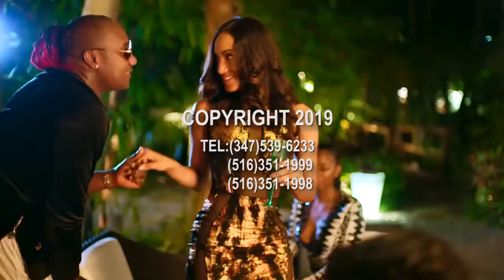VOTE FARAH LOUIS CANDIDATE FOR NYC COUNCIL DISTRICT45. TUES. MAY 14, 2019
FARAH LOUIS CANDIDATE FOR NYC COUNCIL DISTRICT 45